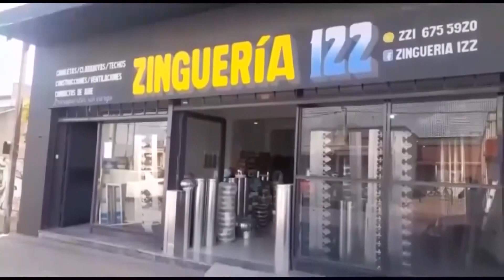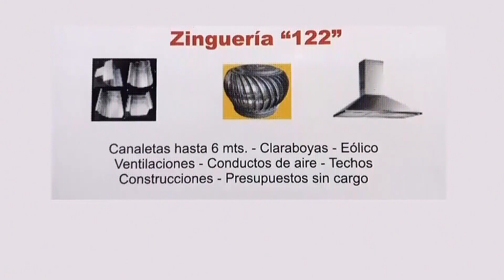Somos Deporte 18-03-2024